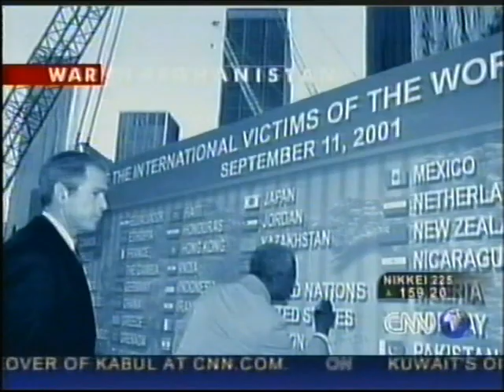16-11-2001 War in Afghanistan - CNN News (V. O.)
Travel with us to the center of VHS Digital video.